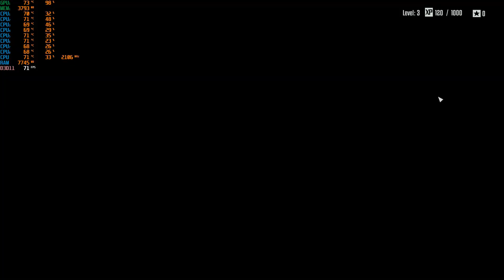Terminator: Resistance Gameplay Benchmark ON DELL 7567